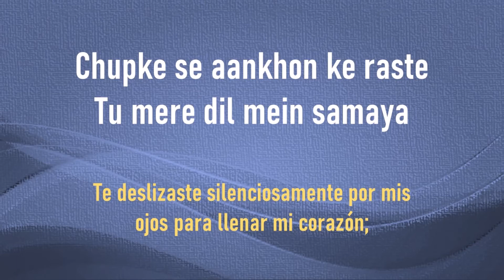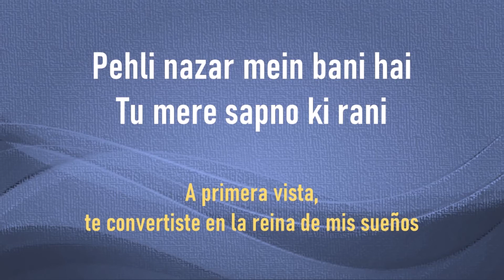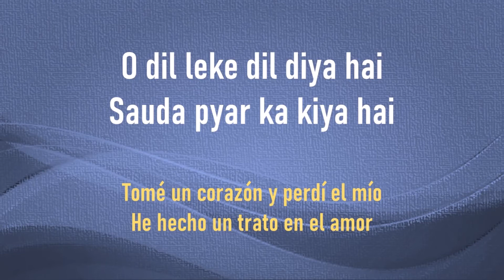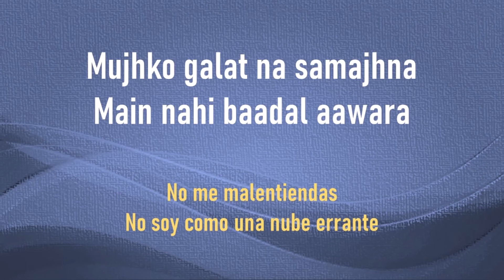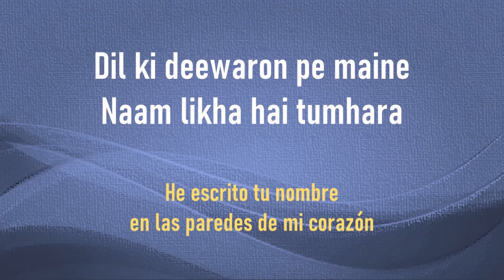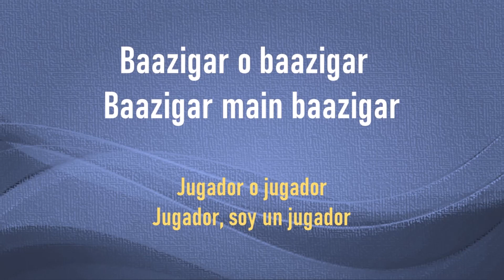Baazigar O Baazigar | Lyrics | Sub. Español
Artista: Kumar Sanu
Película musical: Baazigar
Fecha de lanzamiento: 1993